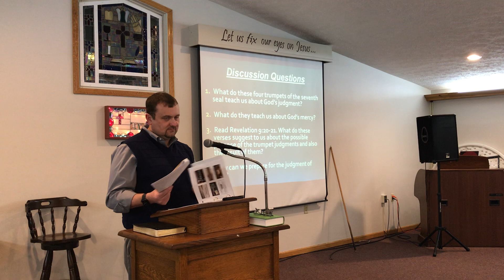Revelation chapter 8 Bible study